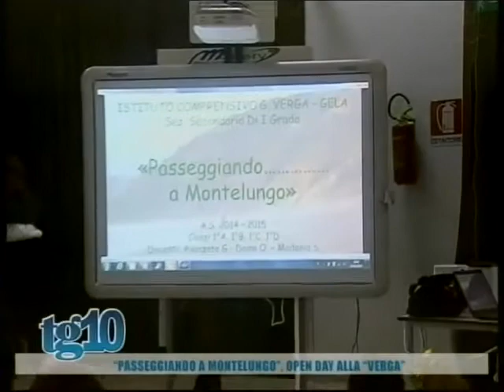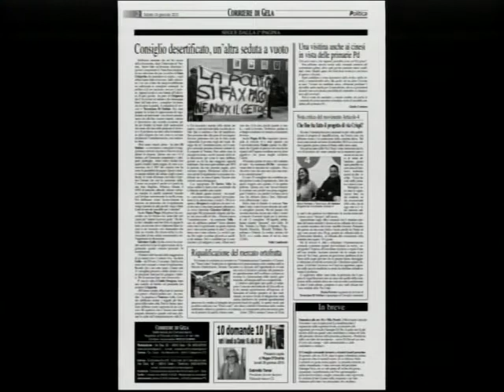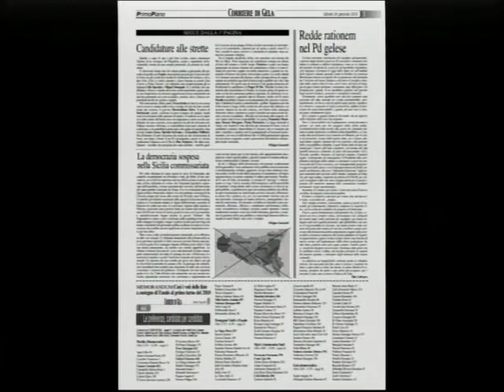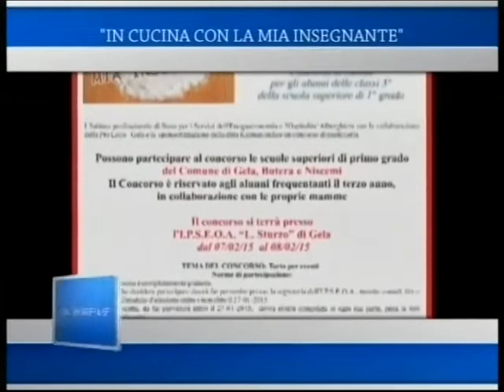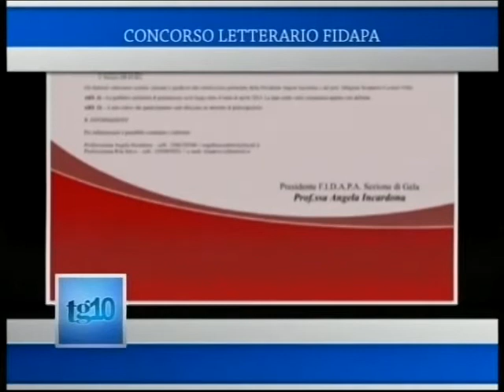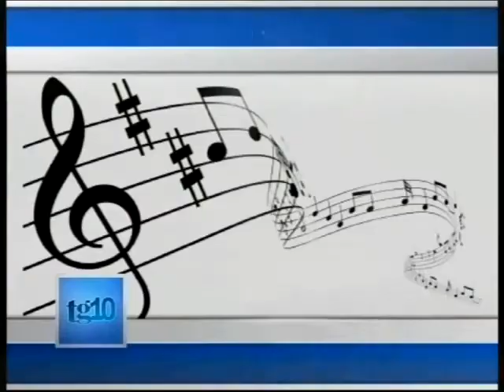Tg10 del 24 01 2015